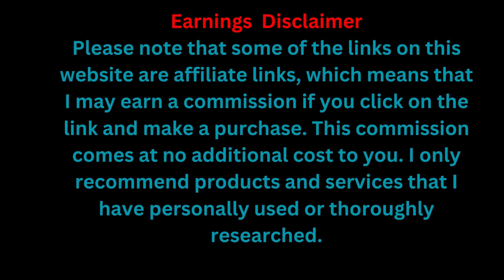Unleashing the Power of DASH Mini Rice Cooker - You Won't Believe What It Can Do!"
Welcome to our video showcasing the incredible features and versatility of the DASH Mini Rice Cooker! In this video, we will uncover the hidden potential of this compact kitchen appliance and demonstrate its ability to do much more than just cook rice. Get ready to be amazed by the endless possibilities offered by the DASH Mini Rice Cooker.

Toshiba Induction Low Carb Rice Cooker Steamer